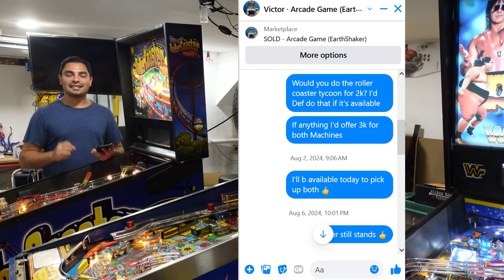Another Market Place Score - 2 Pinball Machines For...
00:00 Intro
00:34 Thanks for 8k subs!
02:32 Backstory / Why I want it
05:14 The Ad
10:23 Back Breaking Load
15:57 Roller Coaster tycoon Overview
19:16 EarthShaker Overview
23:45 Conclusion